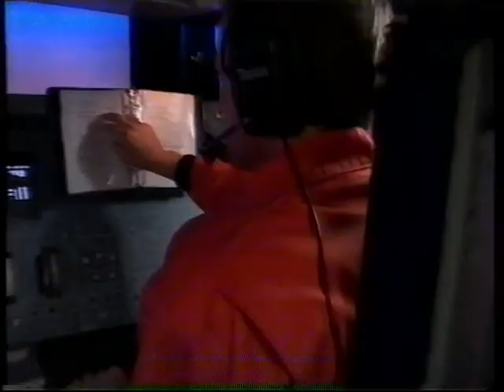TV2 klip fra starten af 0erne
00:00 - Halveret spot/klip fra: Det Umage Par.
00:17 - Spot/trailer for TV2´s store satsning: Den Store Mission.
00:45 - Spot/intro for Venner.